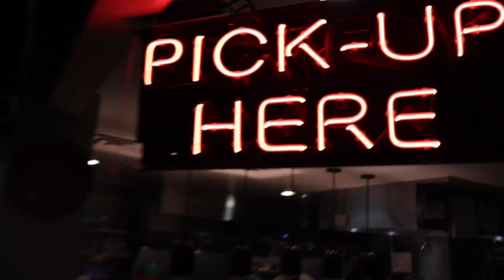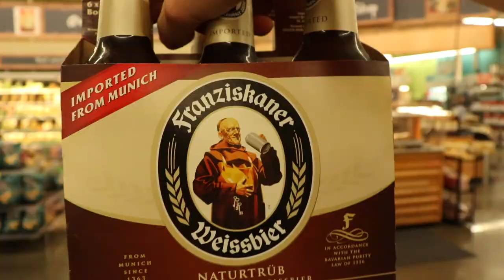Houston Kids and Childhood Memories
Justin is one of my longest friends "on duty". I visited him and his amazing Family in 2018 in Houston, Texas. We had soccer games, teeth falling out, and even challenged the oracle of sea perches with the Electro Sharks.

Blue Texas Trucker 4, by Victor Olsson